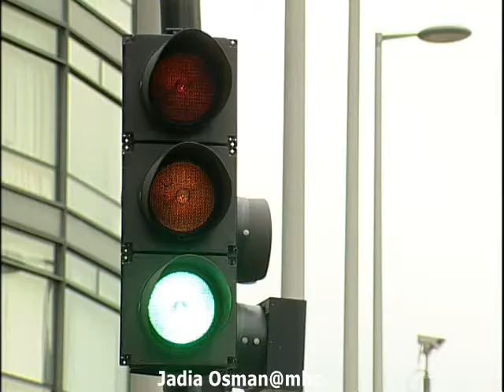النساء وحوادث السير - تقديم جدية عثمان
النساء وحوداث السير - تقديم جدية عثمان

Jadia Osman
MBC